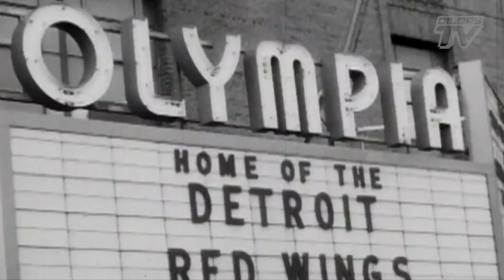85 OILERS | Bettman 1-on-1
Tom Gazzola talks with NHL Commissioner, Gary Bettman, about celebrating the 1984-85 Oilers as the greatest NHL team and the League's 100th anniversary.